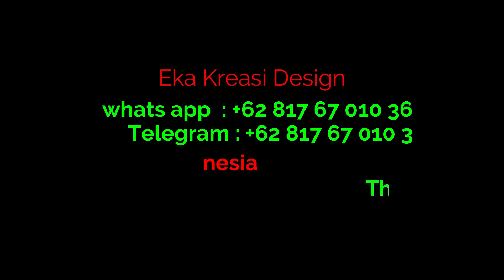Jasa Desain Rumah Minimalis Tangerang - Project Design at Ponorogo Jawa Timur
Jasa Desain Rumah Minimalis di Tangerang - Eka Kreasi Design

Melingkupi :
1. Gambar Konsep
2. Gambar Arsitektur
3. Kambar Kerja (Bestek)
4. 3 Dimensi
5. Estimasi Biaya

Eka Kreasi Design